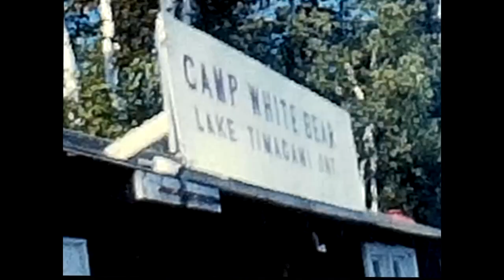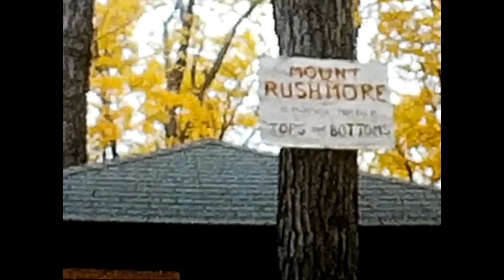Dad's 8mm film,1962 66 HD 720p